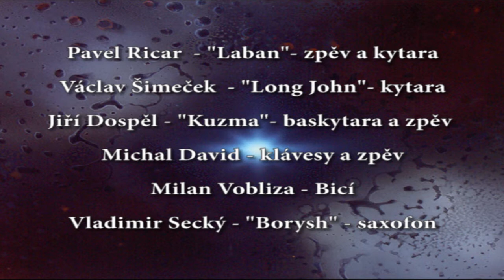Mefisto - "Jail House Rock" Pavel Sedláček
Pavel Sedláček & Mefisto new age, is playing Song "Jail House Rock".
DVD copy of the whole concert is possible.